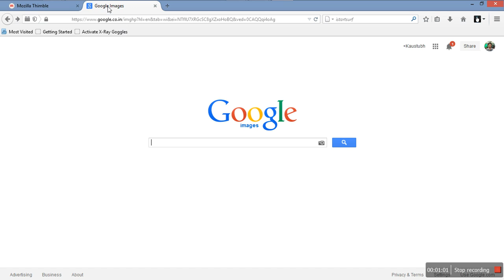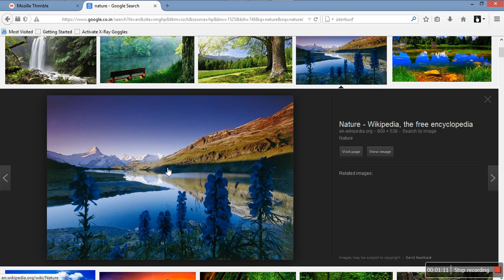Thimble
Short tutorial conveying basic purpose of thimble.